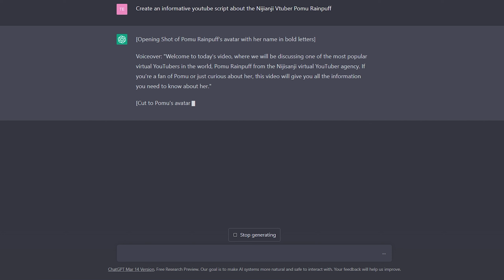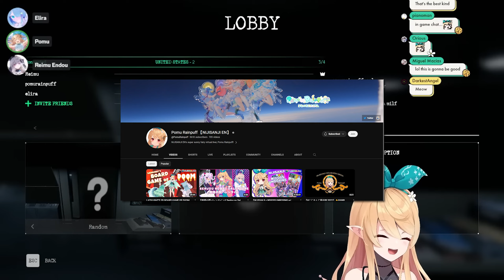Asking Ai about Vtubers... Pomu Rainpuff Edition!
I had ChatGPT write me a script based on the Nijisanji Vtuber Pomu Rainpuff. How will it turn out? Will the AI know or will it get everything wrong?

𓃦_____________________𓃦
Script:
[Opening Shot of Pomu Rainpuff's avatar with her name in bold letters]
Voiceover: "Welcome to today's video, where we will be discussing one of the most popular virtual YouTubers in the world, Pomu Rainpuff from the Nijisanji virtual YouTuber agency. If you're a fan of Pomu or just curious about her, this video will give you all the information you need to know about her."

[Cut to Pomu's avatar]
Voiceover: "Pomu Rainpuff is a virtual YouTuber from Nijisanji who debuted on December 7th, 2018. She is a cheerful and bubbly girl who loves playing games, singing, and interacting with her fans. Pomu is known for her cute voice and playful personality that has won the hearts of many fans around the world."

[Cut to Pomu's YouTube channel]
Voiceover: "Pomu's YouTube channel has over 200,000 subscribers and more than 50 million views. Her content mainly consists of playing games, chatting with her fans, and singing. She has played many popular games such as Minecraft, Genshin Impact, and Among Us. Pomu also has a talent for singing and has released several covers of popular anime and game songs."

[Cut to Pomu's Twitter]
Voiceover: "Pomu is also very active on Twitter, where she frequently interacts with her fans and posts updates on her activities. She has over 120,000 followers on Twitter and often shares pictures of her daily life, fan art, and cosplay."

[Cut to Pomu's backstory]
Voiceover: "Pomu Rainpuff's backstory is that she is a fairy from the fairy kingdom who has come to the human world to interact with humans and learn about their culture. She often talks about her adventures in the human world and her experiences with her fans."

[Cut to Pomu's personality]
Voiceover: "Pomu is known for her playful personality and cute voice. She often giggles and laughs during her streams, which makes her very endearing to her fans. Pomu is also very positive and always tries to find the good in everything. Her positive attitude is infectious, and it's one of the reasons why her fans love her so much."

[Cut to Pomu's popularity]
Voiceover: "Pomu Rainpuff is one of the most popular virtual YouTubers in the world, and it's easy to see why. Her cute voice, playful personality, and positive attitude have won the hearts of many fans. She has also collaborated with many other virtual YouTubers, such as Kizuna AI, Inugami Korone, and Mirai Akari."

[Closing shot of Pomu's avatar]
Voiceover: "And that's everything you need to know about Pomu Rainpuff. If you haven't checked out her channel yet, we highly recommend that you do. Her content is sure to put a smile on your face.

Much love from Hell's smallest broom closet.
𓃦_____________________𓃦
-Clipper and Clown-
I'm new to producing my own content so please be gentle (づ ◕‿◕ )づ
On this channel, you will find a mix between my own content and clips I made from other Vtubers, mainly Enna Alouette.
Come by when I'm live and partake in Hell's new entertainment.

𓃦_____________________𓃦
-Socials-

𓃦_____________________𓃦
-Credit-
𓃦 Model Design: たむお